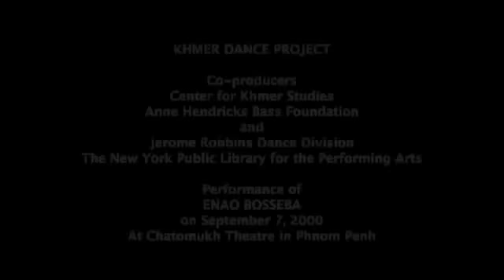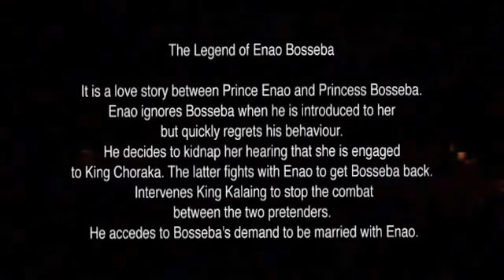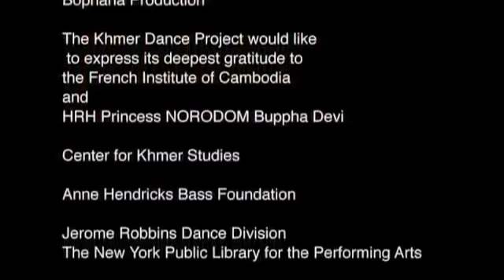រឿង អ៉ីណាវ បុស្បា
របាំព្រះរាជទ្រព្យ